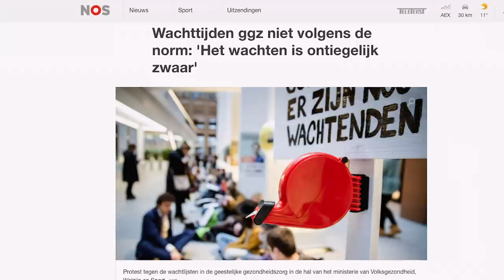Stem voor MeerToekomst Sander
De massale opkomst bij de Klimaatprotesten en de Black Lives Matter-demonstraties laat zien dat de nieuwe generatie klaar is voor verandering. Toch gaan veel jonge mensen niet stemmen. Laten we daar verandering in brengen!  Ga stemmen, op 17 maart, tenzij je gezondheid kwetsbaar is. Stem dan 15 of 16 maart.

Politiek maakt beslissingen over onze toekomst. Dus is het belangrijk dat jij je stem laat horen. Stem Groenlinks voor meer klimaataanpak, meer woningen, meer natuur en meer anti-racisme. MeerToekomst MeerGroenLinks 💚

Wil je weten hoe GroenLinks Nederland eerlijker en groener wil maken? Kijk op